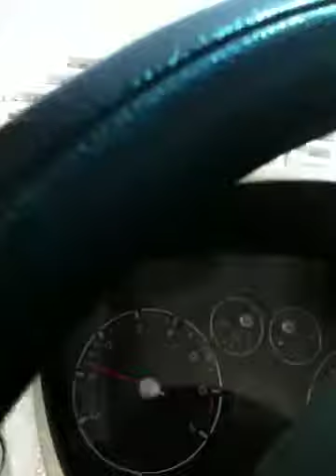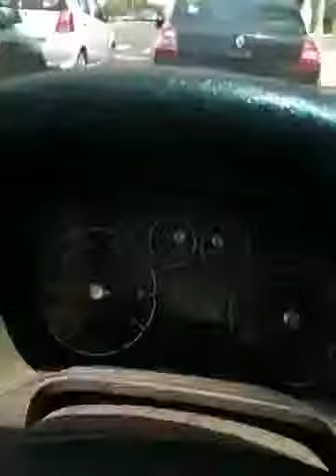Agadir Morocco 5 June 2011 part 2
Last trip part 2